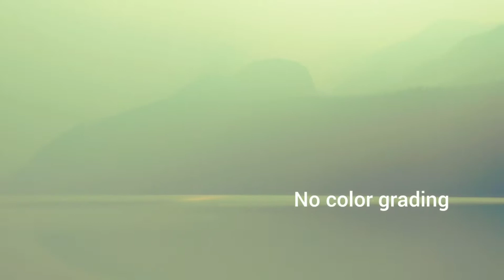TOP SMARTPHONE CAMERA IN 2018 #1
Simply loved the Quality of Google Pixel 2 XL. Upload quality is not that good. Used an unknown editor.